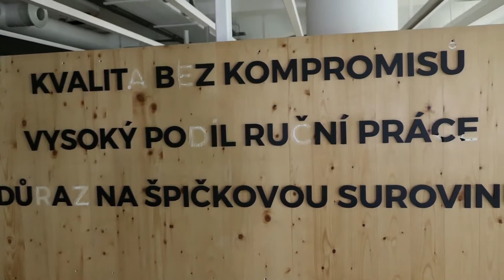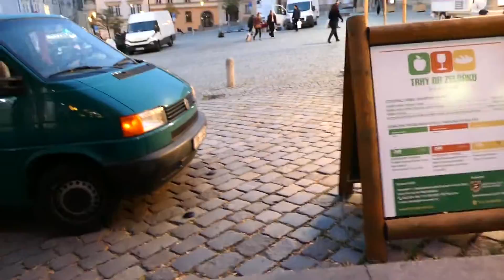Backrooms in Brno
I managed to escape but it was scary. :-))))